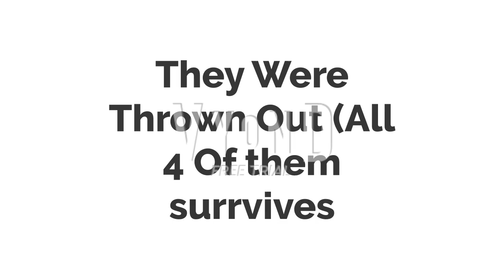Bad Matthww Koopa JR For Hire #73 Jollobees (FT. Aidsen And Dark Bowser) Part 1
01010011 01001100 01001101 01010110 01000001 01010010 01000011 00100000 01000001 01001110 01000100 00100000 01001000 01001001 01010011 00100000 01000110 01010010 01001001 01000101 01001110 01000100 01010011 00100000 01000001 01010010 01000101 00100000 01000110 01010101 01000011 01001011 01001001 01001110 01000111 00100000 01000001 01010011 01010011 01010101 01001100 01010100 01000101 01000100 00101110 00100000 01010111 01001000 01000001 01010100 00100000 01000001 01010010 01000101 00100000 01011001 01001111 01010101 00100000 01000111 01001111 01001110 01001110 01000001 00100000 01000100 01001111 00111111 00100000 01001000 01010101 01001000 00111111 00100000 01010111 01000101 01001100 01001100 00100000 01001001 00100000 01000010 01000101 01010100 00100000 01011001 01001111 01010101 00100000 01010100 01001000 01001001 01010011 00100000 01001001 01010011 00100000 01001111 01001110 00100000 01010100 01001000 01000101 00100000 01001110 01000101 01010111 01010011
I Dare You To Translate this